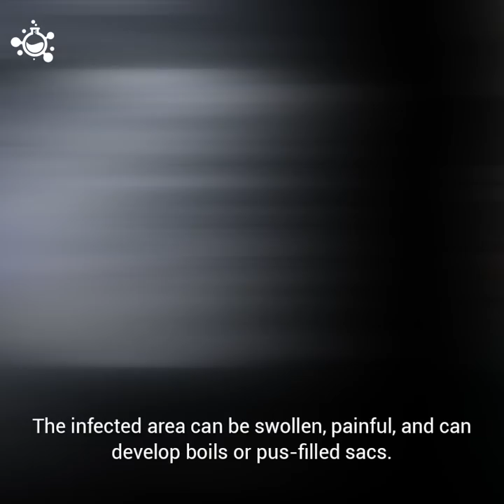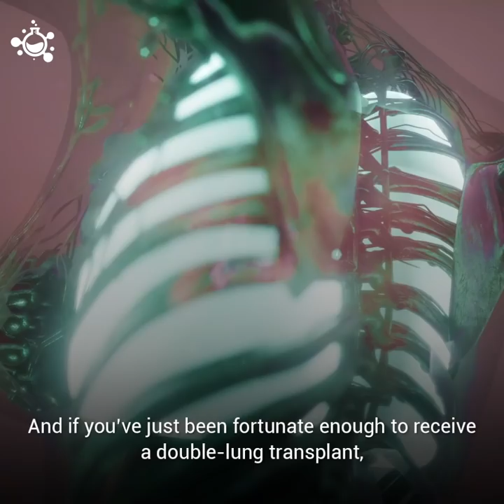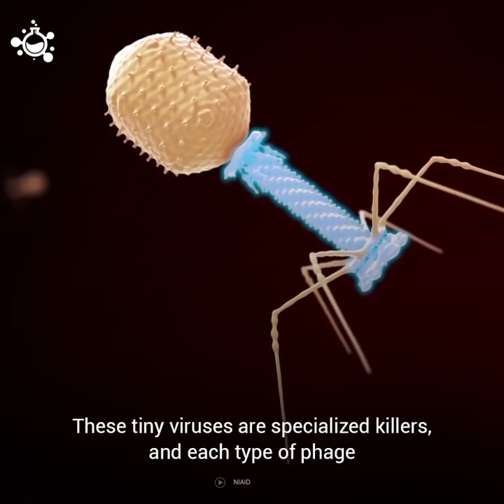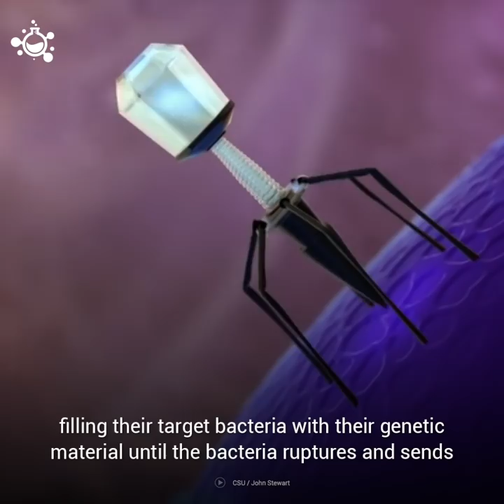Phage Therapy: How does it work?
One of the deadliest beings on Earth can be used to treat infections.